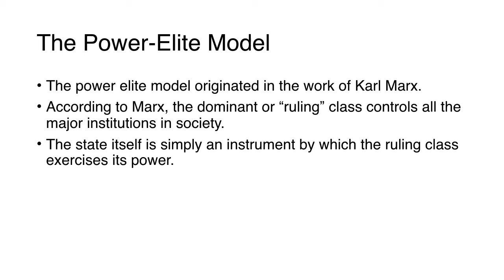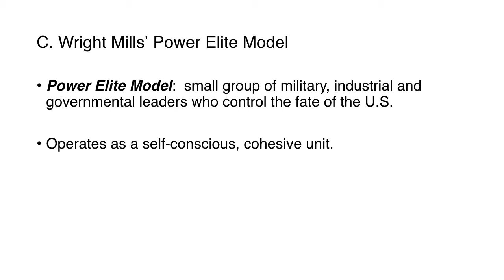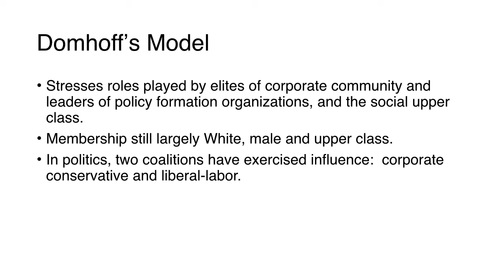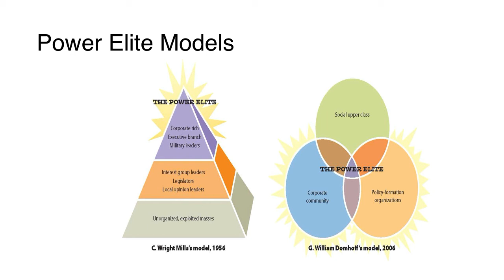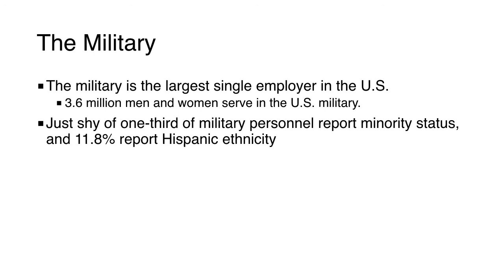C Wright Mills and the Power Elite!